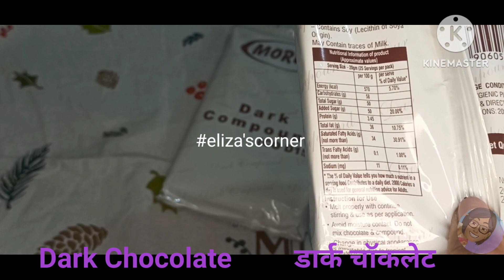डार्क चॉकलेट | dark chocolate |How to make chocolate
डार्क चॉकलेट

डार्क चॉकलेट कहां मिलती है।

डार्क चॉकलेट

dark chocolate

डार्क चॉकलेट

You will be watching different recipes for food items, like icecream, cake, briyani etc...

I have started this channel to share are travels, gardening, cooking.
I am just trying to create some happiness.
Thank you to  everyone watches my videos